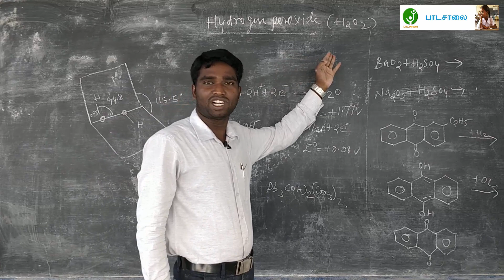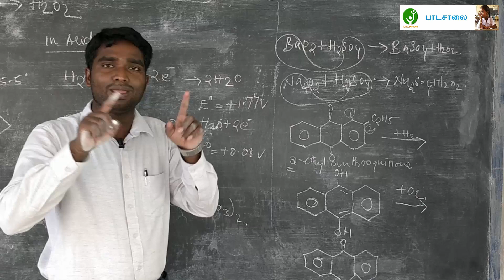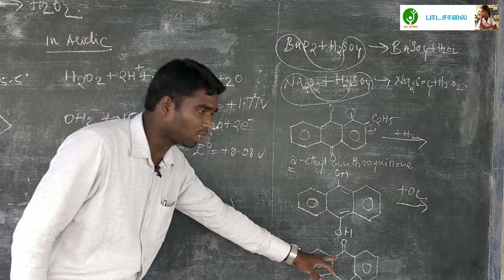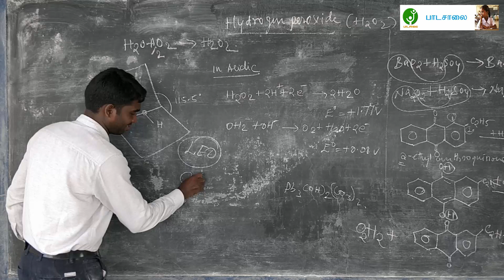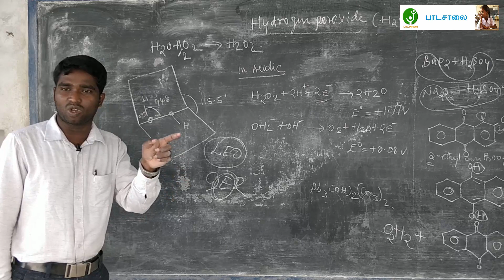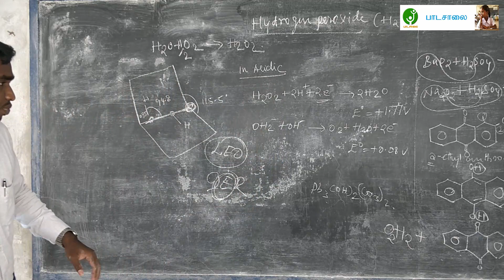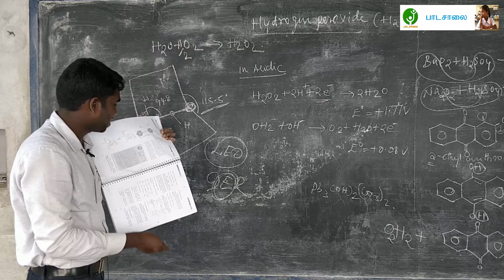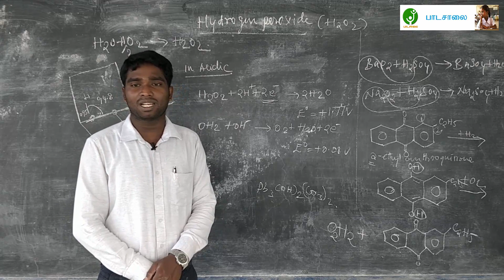11th Chemistry Unit 4 - Part 7 - Tamilnadu State Board Schools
11th Chemistry Unit 4 - Part 7 - Tamilnadu State Board Schools
Thanks to Mr. A. Moorthy, NEET Trainer, Chennai